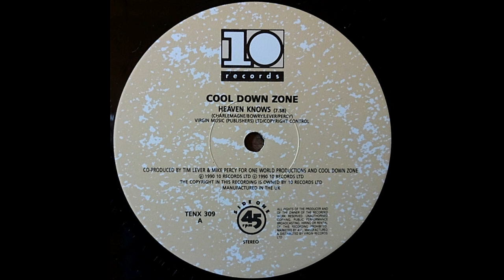Cool Down Zone - Heaven Knows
UK Street Soul
10 Records (1990)